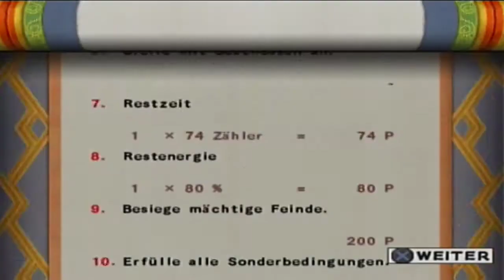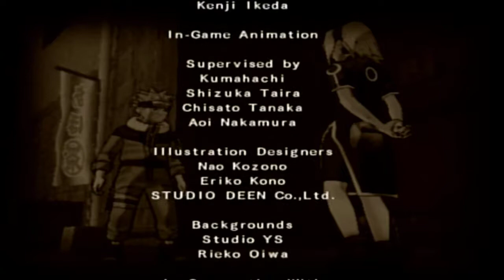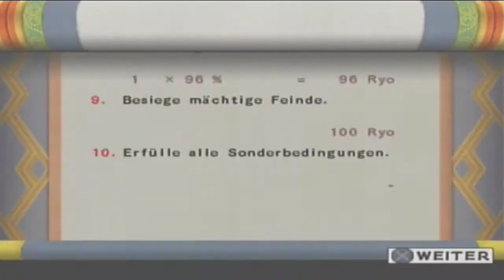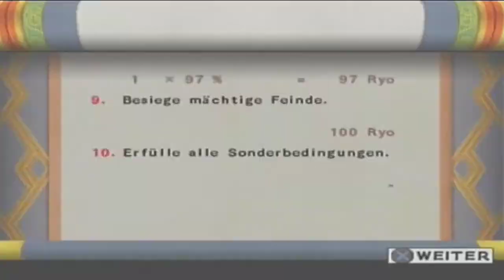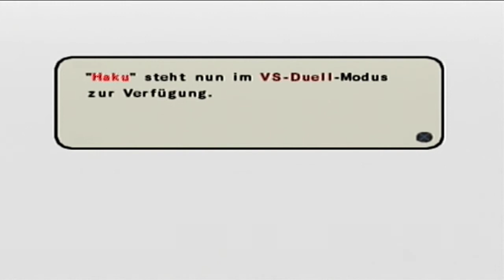Naruto: Ultimate Ninja 3 Part 12 - Jetzt beginnen wir mit dem Storymode - German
•Erscheinungsjahr: 2005
•Entwicklerfirma: CyberConnect2
•Publisher: Bandai Namco Entertainment
•Medium: Playstation 2
•Genre: Kampfspiel
•USK: 12 Jahre

►►►Zugehöriges Infovideo◄◄◄

Moin liebe Freunde von Konoha zu einem neuen Projekt aus dem Hause Viper.
Einmal mehr widmen wir uns heute unserem Lieblingsshinobi Naruto und der Ultimate Ninja Reihe. Mittlerweile sind wir am dritten Teil dran und somit am letzten Teil, der sich mit der ersten Animeserie auseinandersetzt. Sasuke will Konohagakure, das Dorf das versteckt hinter den Blättern liegt zu verlassen. Die anderen Konoha-Genin und auch Naruto wollen das verhindern und machen sich auf den Weg Sasuke davon abzuhalten zu dem Sannin und Nukenin (abtrünniger Ninja) Orochimaru nach Otogakure zu gehen. Dabei gilt es auch noch viel zu entdecken in der Welt von Naruto, neue Charaktere, neue Gebiete und alte Charaktere wie Temari sind auch wieder mit von der Partie. Seid gespannt.

►►►Zugehörige Accounts◄◄◄